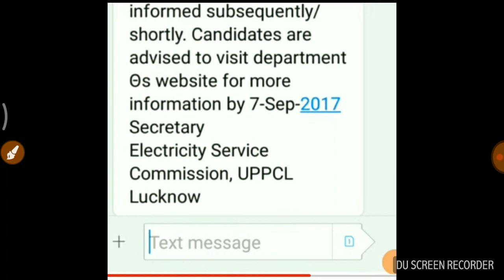UPPCL EXAM 2017 POSTPONE परीक्षा की अगली Date कब? uppcl exam news 2017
UPPCL EXAM 2017 EXAM POSTPONE,uppcl exam news 2017